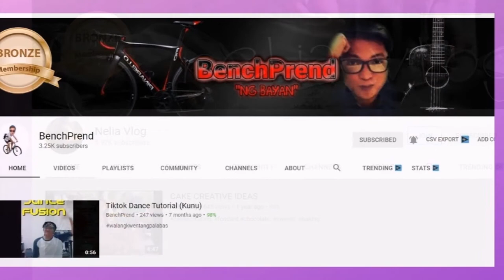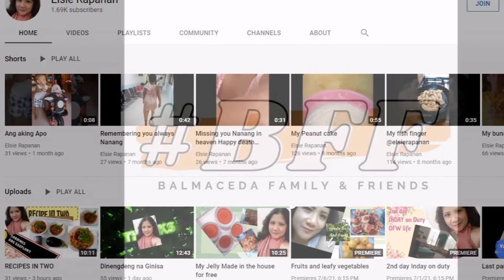Self-Taught Piano Compilation | A Day in My Life w/ Karlos - Gee eM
Be my Angel (Bronze, Silver, Gold), for your Channel promotion in all my Live streams, Videos, and Premieres. And you will be entitled up to 100WH Monthly and an additional entry for a chance to win the raffle of Special Beauty Products sponsored by Davis & G Blackseed Anti-Ageing Collection and special discounts to be given.

Presenting My Official Members "GM's Angels"

GM'S Gold Angels:
Davis - of Davis & G Blackseed Anti-Ageing Collection